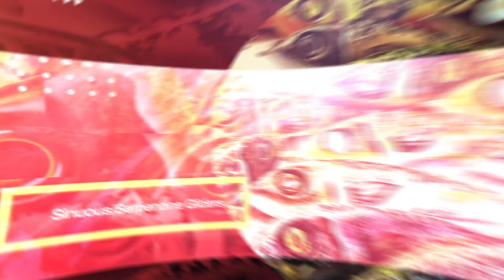DJ Customs Baits | All new Serpentine GLIDER! | Muskie Fishing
The all new Serpentine Glider will be available in 2 weeks on our website! Go make an account and be one of the first to get one!!

Fishing Gear :
Reels :
 - Tranx 401ahg
 - Lexa 300
Rods :
 - Chaos tackle Assault stick
Line :
 - Suffix 832 braid

Camera Gear
 - Canon 70d
 - 18-55mm lens / 50mm lens
 - Gopro hero 3's